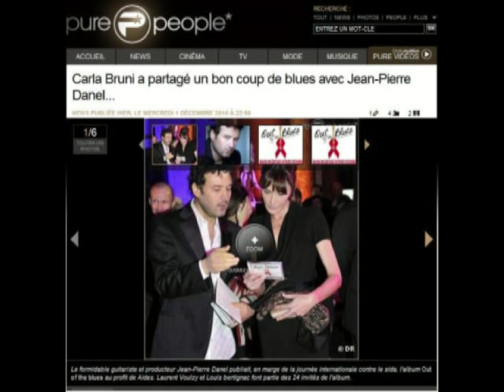Carla Bruni / Jean Pierre Danel / Out of the blues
L'album caritatif Out of the blues, du guitariste Jean Pierre Danel au profit de la lutte contre le sida, a été lancé lors de la soirée de gala de l'association Aides, en présence de Carla Bruni et Jean-Pierre Danel. Ce lancement a fait un gros buzz sur la toile. L'album comporte des duos de Jean-Pierre Danel avec 24 invités (Laurent Voulzy, Louis Bertignac, Michael Jones, Axel Bauer, etc.) ainsi qu'un dvd.
On entend ici le titre instrumental de l'album (le reste du disque est chanté), accompagnant une galerie photo de Carla Bruni et de Jean-Pierre Danel.